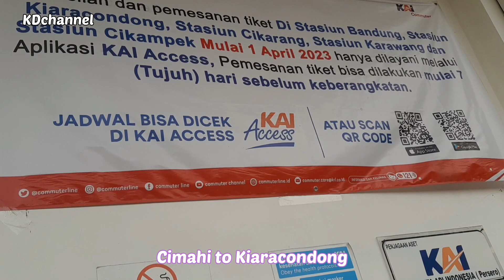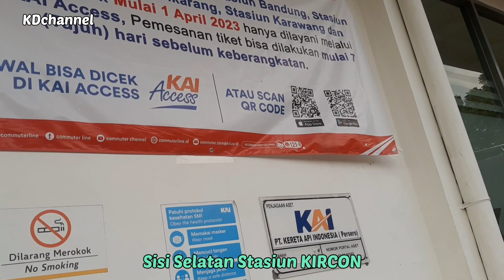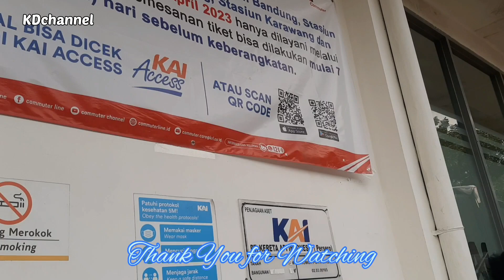NAIK KERETA API Lokal Bandung Raya ke Stasiun Kiaracondong | Zoom Meeting di Stasiun KA❗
Di manapun bisa online untuk pembelian tiket. Per 1 April 2023 pembelian tiket Kereta Api Lokal di 5 Stasiun KA di Jawa Barat melalui aplikasi ( online )

Stasiun KA Kiaracondong atau Stasiun KIRCON, 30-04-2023